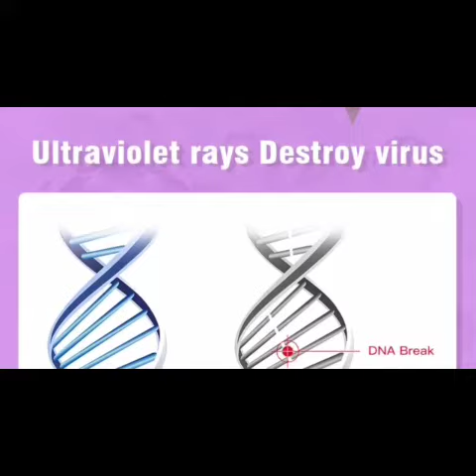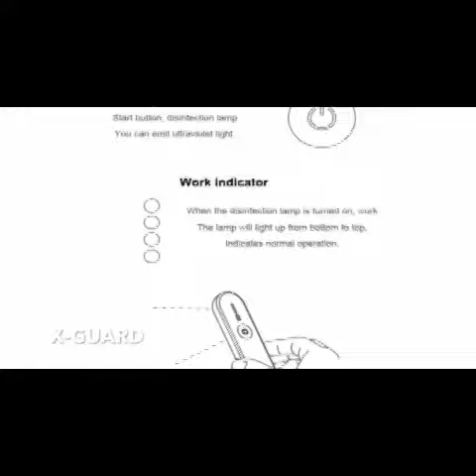UVC-STERILISATION STICK| X-GUARD| UVC DISINFECTION LAMP| BHARDWAJ ENTERPRISE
BHARDWAJ ENTERPRISE
Easily sterilize any object at home, office, shop etc.